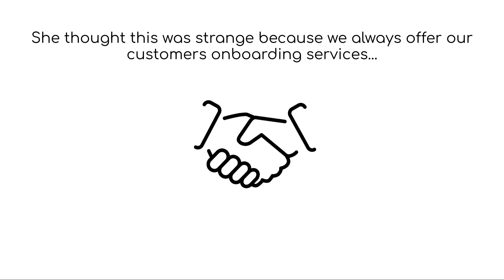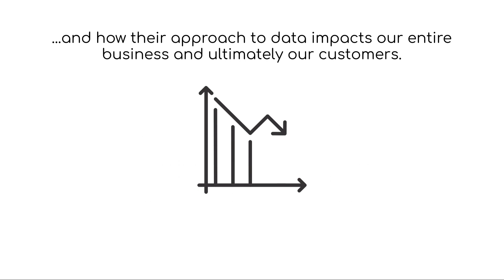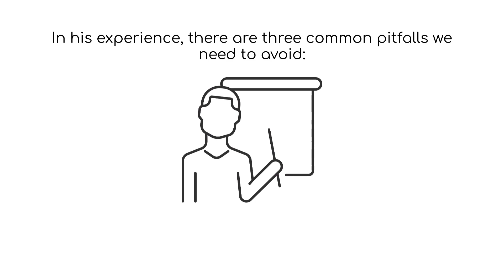Data Governance - It's About Building a Culture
Meet Pete and learn why data governance isn't just about IT. Find out how it affects businesses and how to avoid common mistakes. Get tips on creating a data-responsible culture, owning data, and making it work across all areas of a company. Join Pete to discover the power of getting data governance right!

Transcript:
This is Pete.
He is head of risk at a financial services company.
One day Pete’s boss comes into his office to tell him...
...that her friend just became a customer but hasn’t received an offer for onboarding.
She thought this was strange because we always offer our customers onboarding services...
...and told Pete to figure out what went wrong.
...and logistics were only responsible for product delivery.
Eventually, Pete got to customer service and discovered that they were responsible for onboarding.
But they were confident that they had called every customer with an onboarding offer.
So how was this possible?
Pete asked them to look up the client's file and found out that their phone number was recorded as
Customer service told Pete that this was an invalid phone number...
...and that they only call customers with valid phone numbers.
Pete asked sales why they would incorrectly register a number as + 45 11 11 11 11.
They explained to Pete that to close a sale, they must register a number...
...and when they can't find one, they fill in the number randomly.
This is a classic data governance challenge.
No one is considering the consequences of poor data across the entire enterprise...
...and no one is responsible for registering the right phone number.
As a result, we lack the organisational responsibility for ensuring the proper registration of new clients.
Pete’s boss wanted him to fix it immediately.
But there is no quick fix.
We must create a culture around proper governance of the data that we perceive as business-critical...
...for example, where sales understand the importance of registering the right phone number...
...and how their approach to data impacts our entire business and ultimately our customers.
Pete’s Boss feared that implementing data governance would be way too complicated.
But Pete knew how to do it because he had done it before.
In his experience, there are three common pitfalls we need to avoid:
Firstly: Having shared responsibility means having no responsibility...
...you are more inclined to deliver if you are solely responsible.
Secondly: Only assigning ownership at the operational level doesn’t work.
You need to assign it to top management as well...
...someone with the mandate to make cross-functional decisions.
Lastly: Data governance isn't just about implementing IT solutions.
You can’t solve data governance issues by simply allocating resources to an IT project.
It involves people, processes and IT.
It's about creating cross-functional value by standardizing processes for working with data.
So, if you want to feel the impact of data governance...
...then do like Pete.